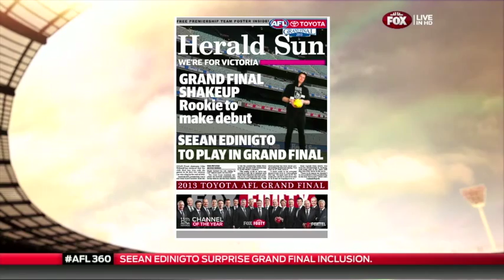SEEAN EDINIGTO FOX FOOTY FAN STUDIO